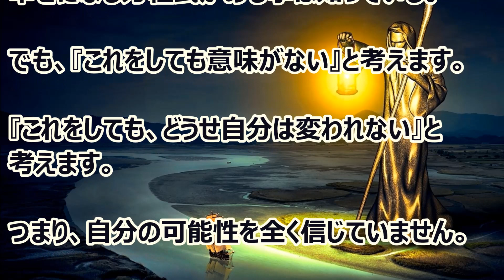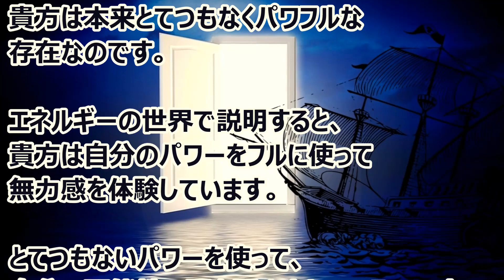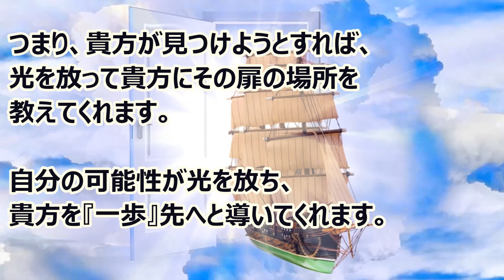バシャール：必要な一歩